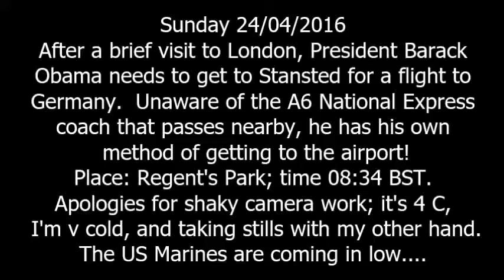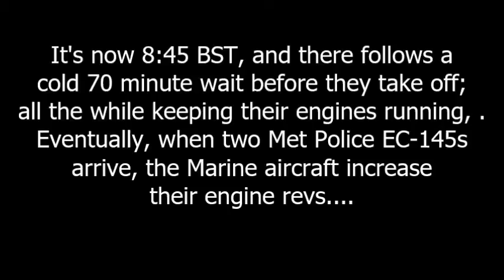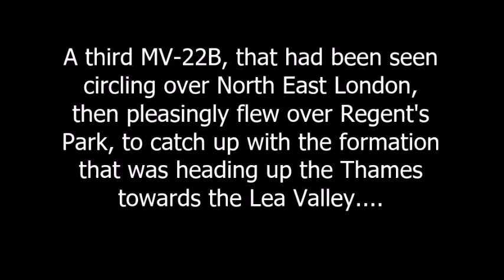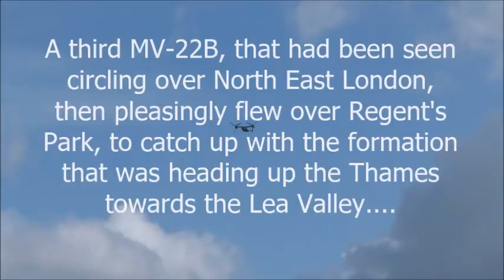Marine MV-22Bs arrive as U S President heads to Stansted.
I created this video using the YouTube Video Editor, to stitch together these shaky videos taken with my 6 year old trusty Camera.

I hadn't intended to take a video; but when I heard the aircraft approach, well, I was about to witness an active US Marine unit, HMX-1 performing live what they do; looking after the US President; so I thought I'd capture it as best I could on film. Oh for a tripod and to have been better placed. Next time maybe.

I'm already looking forward to the VH-92As coming to the UK!

Anyway, my efforts give an indication what it was like to watch.  The sound of the Ospreys echoing across the park was fantastic!